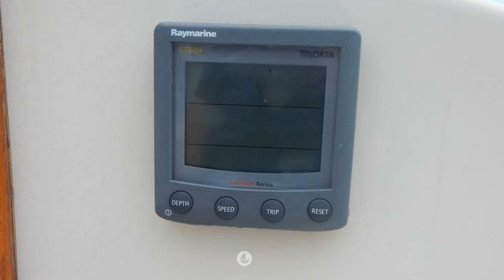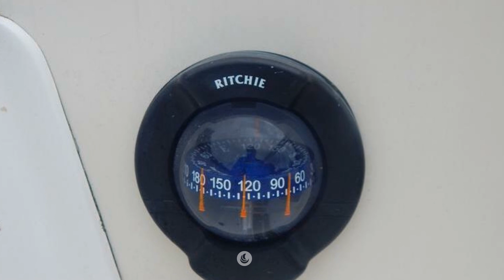2009 Marshall Sanderling for sale in North Kingstown, RI, US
The improved Sanderling has the updated cockpit design, self bailing cockpit, molded cockpit seating and inboard diesel engine. This one has many options and upgrades from the factory.

A common sense daysailer-weekender offering the spaciousness and comfort found only in larger boats. Easy to single hand, or to sail with the kids, she is a safe and stiff boat. Her size, positive flotation, and stability even allow for short offshore passages. There are many fleets that encourage racing also. A complete package.

The Sanderling has 2 settees below that make 2 large berths.There are shelves mounted outboard of the berths. A self contained marine head is included. The shallow draft centerboard design allows exploring the small coves and inlets.

Blue interior cushions

Biege cockpit cushions

White gelcoat hull with molded bootstripe, bronze steps on rudder and transom and stainless bow eye.

Nani 2.10 diesel inboard engine and transmission rated at 10 hp. Instrument panel and electronic stop.

Danforth anchor, chain and rode

Running lights

New cutlass bearing, 2023

New propeller shaft, and coupling 2023

Balanced 3 blade propeller, 2023

Stuffing box service, 2023

Raw water sea strainer

Ritchie 4 inch bulkhead mounted compass

Raymarine ST 60 tridata

Aluminum folding Mast, Gaff and Boom

Mainsail with beige canvas sail cover

Harken mainsheet system

Single axle custom fit galvanized trailer